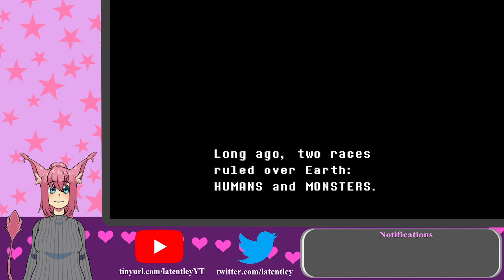[VTuber] Undertale, Skeleton will tell a fish about it.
In Undertale, politics work when skeletons relay information to fish. That's just politics.
Come catch me live on Twitch at Twitch.TV/Latentley